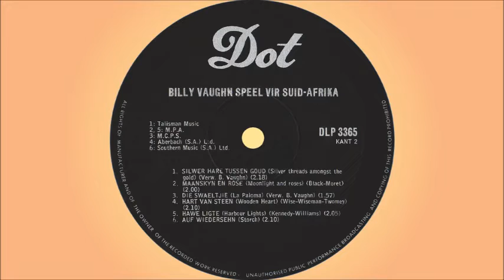Billy Vaughn - Silwer hare tussen goud (Silver threads amongst the gold)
Richard Smith Vaughn was ‘n Amerikaanse sanger en orkesleier wat verskeie musiekinstrumente kon bespeel. Hy is op 12 April 1919 in Glasgow in die staat Kentucky gebore waar sy pa ‘n haarkapper van beroep was. Billy het reeds op skool die mandolien en verskeie ander instrumente baasgeraak. In 1941 het hy aangesluit by die “National Guard”, aanvanklik vir 1 jaar, maar het uiteindelik tot en met 1945 aangebly vanweë die uitbreek van die Tweede Wêreldoorlog. Na die oorlog het hy musiek studeer aan die Wes-Kentucky Universiteit, en het in daardie tyd by die Hilltoppers aangesluit as pianis, en later sanger, en het hulle eerste treffer, “Trying”, in 1952 geskryf. In 1954 het hy by die Dot Platemaatskappy aangesluit as musiekdirekteur, het sy eerste orkes begin en het ook in daardie jaar ‘n treffer gehad met “Melody Of Love” wat meer as ‘n miljoen kopieë verkoop het.

Billy het uiteindelik 42 liedjies gehad wat die Amerikaanse Billboard, asook 36 albums wat die Billboard 200 trefferparades gehaal het. In 1965 het hy en sy orkes toere deur Japan, Brasilië en Suid-Korea onderneem en het orals waar hulle opgetree het vol sale getrek. Hy is op 26 September 1991 in Palm Springs, Kalifornië, in die ouderdom van 72 oorlede.

Hierdie liedjie is in 1961 op die album "Billy Vaughn Speel Vir Suid-Afrika" uitgereik.